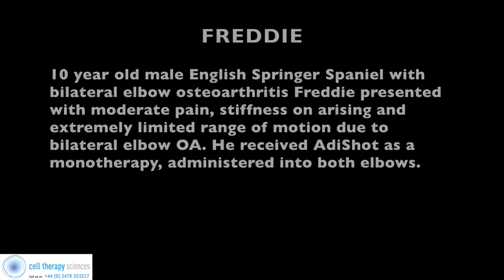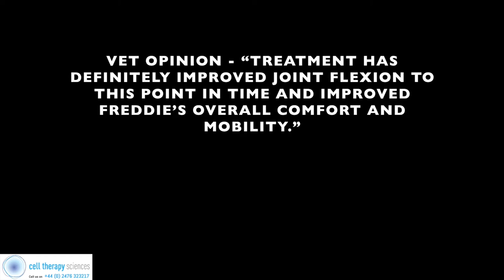Freddie - Before and after stem cell therapy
10 year old male English Springer Spaniel with bilateral elbow osteoarthritis Freddie presented with moderate pain, stiffness on arising and extremely limited range of motion due to bilateral elbow OA. He received AdiShot as a monotherapy, administered into both elbows.